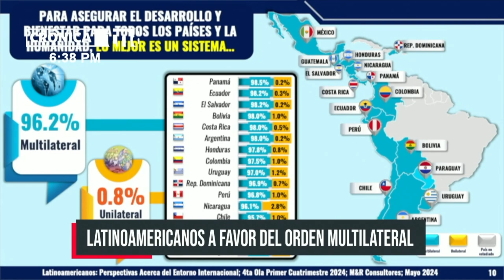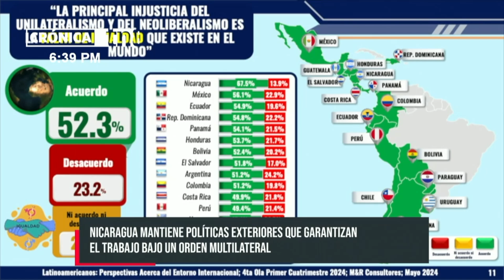Por el desarrollo y bienestar, latinoamericanos a favor del sistema multilateral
El trabajo que se debe realizar para garantizar el desarrollo y bienestar de todos los países y la humanidad; es a través de un sistema multilateral, considerado la mejor opción por la opinión pública de latinoamericanos encuestados en 16 países. Un 92.6 por ciento se muestra de acuerdo, según la más reciente encuesta presentada por el Gerente General de M&R Consultores, Raúl Obregón.

«En ese sistema, las oportunidades de la democracia para que los pueblos descubran, participen y amplíen sus oportunidades de desarrollo son mejores, son más legítimas y además ofrecen las garantías de la paz y de la estabilidad»; aseguró Xavier Díaz Lacayo, analista político.